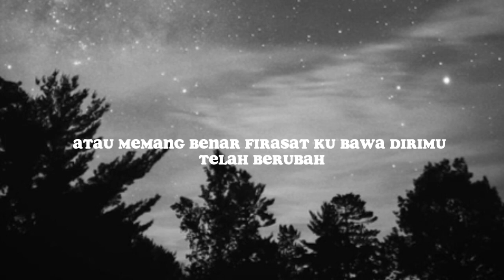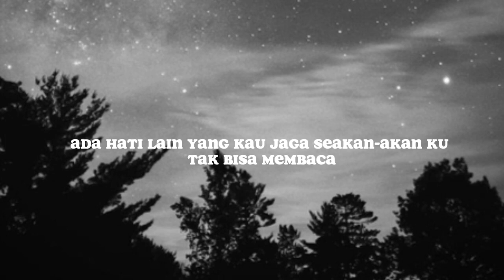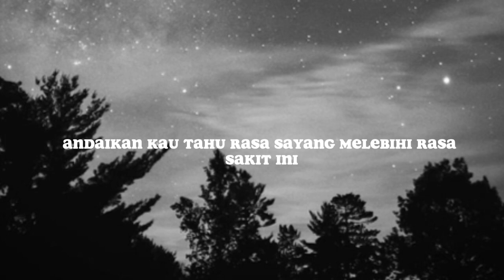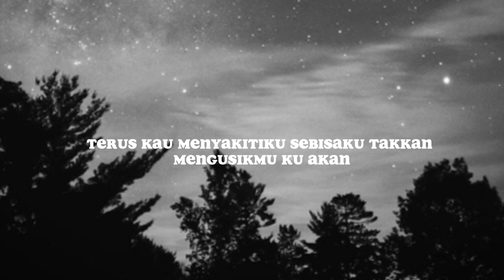Bertahan Terluka - Fabio Asher(lyrics)